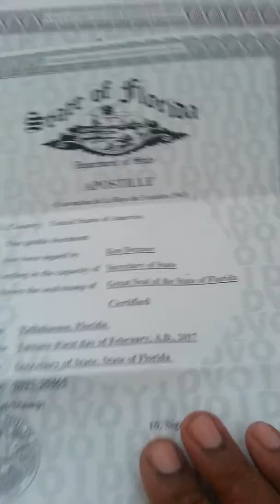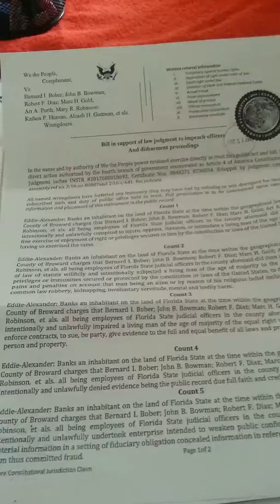Common Law Grand jury-National Liberty Alliance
Make no mistake about it i am prosecuting my cause